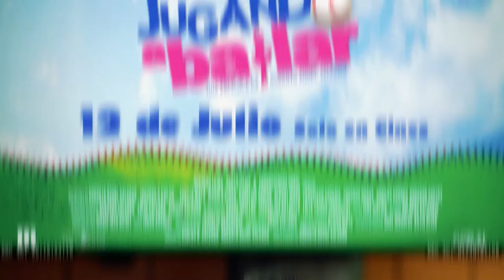Detrás de Cámaras "JUGANDO A BAILAR"